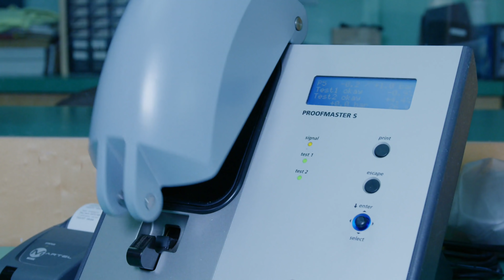How To Make Money Selling Luxury Watches!! - 5 Things To Know Before Buying & Selling!!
How can I get into the watch business? This is a question that I get asked almost everyday. Although there is no replacement for long term experience, we all have to start somewhere. Here are 5 things I recommend you follow on this exciting journey into the watch selling world.

1. Get Some Capital
This is the most important step of all because with out money, you clearly can not buy anything. All the money in the world is still not enough money for this business. This business will eat every dollar you can put in, mostly because you can never have too much inventory. This still does not mean that you can't start with just one lower level watch and work your way up. I have seen many people do it before.

2. Choose Your Target Market
Choosing the market you are going to target is important because you need to know the demographics of your clients. Just like capital you may have to start small and work your way up. Very few people sell a Richard Mille as there first sale in the watch business. Knowing how to cater to your clients will help you close sales much more efficiently.

3. Learn The Product
Learning the product is very import if you plan on selling these watches. People that buy watches from you want to feel that you know more about watches than them. Very simple things like the models numbers are important because if someone asks you for a Patek 5980 you definitely do not want to quote him for a 5711. Same goes for Rolex and AP,  you would want to know all the correct sizes because prices will change dramatically.

4. Make Some Contacts
Obviously you are going to need a source for these watches but just as important is a good watchmaker. A good watchmaker can help you authenticate watches and refinish and service them. This will be very important not just for the watches you will be selling but also for the clients that may want to service there watches. Another important thing is to possibly have someone that can get you parts or boxes. As you sell watches there will be parts like links and straps that you will be needing along the way.

5. Know You Clients
Getting to know your clients is something that takes some time. Knowing what types of watches they like and/or what type  of buyers they are is something that will help you close sales. Some buyers are what I call inventory buyers. These guys like to select watches out of current inventory where as others like for you to hunt and source specific watches. Some clients require you to sell them a bit more while others my be turned off by that. Knowing what they need is key. Being pushy is never a good look.

I would like to point out that as many as you may already know I have recently started my own business.

Hosted By: Eric Rivera

Here are some links to more interesting Content.

Video Production: Main Frame Media Co.